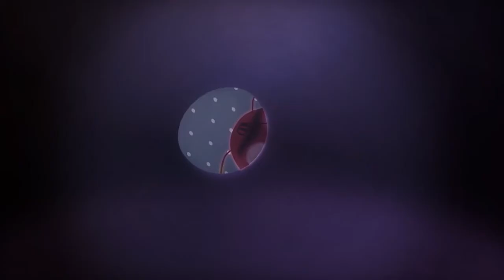LARVA - BUBBLEGUM | 2017 Full Movie Cartoon | Cartoons For Children | Kids TV Shows Full Episodes